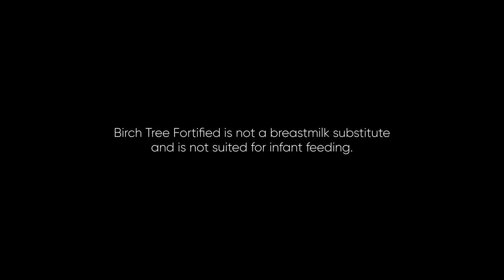Birch Tree Fortified Radio Ad 2H 2022 35s with Liza Soberano (in Cebuano)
This is the Cebuano version of the Second half of the 2022 Radio Ad for Birch Tree Fortified Milk featuring Liza Soberano.

DRPS Two 2061: Birch Tree Fortified Radio Ad 2H 2022 35s with Liza Soberano (in Cebuano)